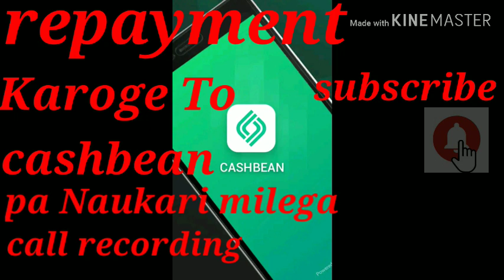CashBean repayment call recording